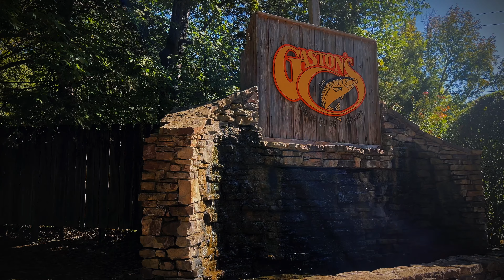Fishing for HUGE trout in the White River!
First weekend of October 2023 the Natural Roots group made the trip to White River to wear out some trout!